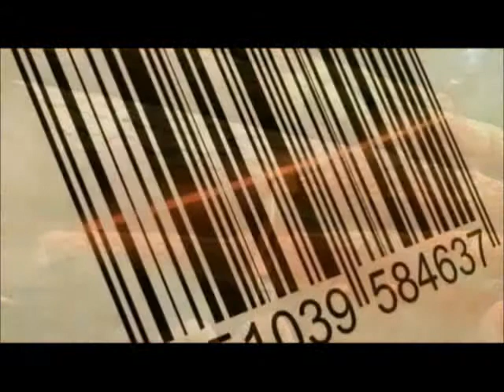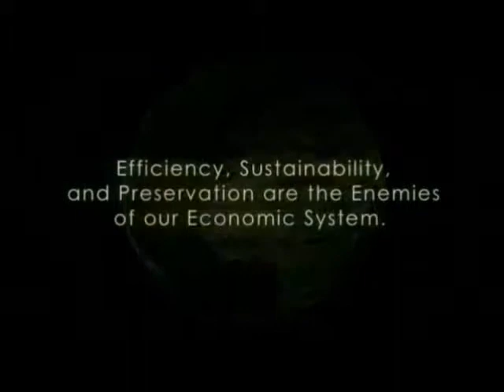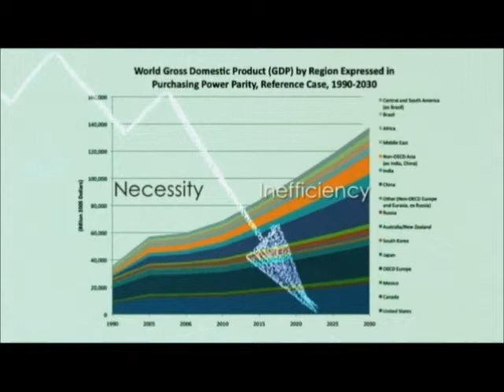Zeitgeist - The Anti-Economy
economy